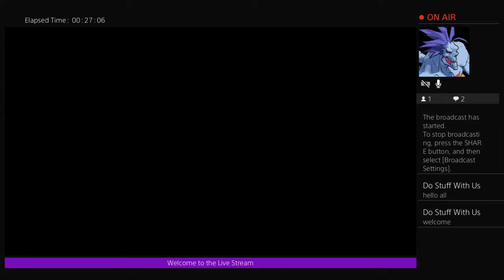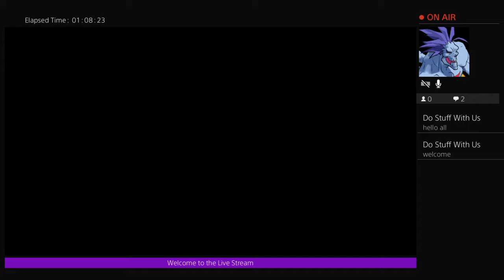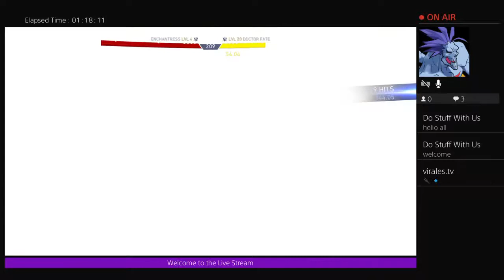Enchantress Let's Do This!!!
Wayne & Mary are trying out Enchantress for the first time.

Join us for fun, adventure and a darn good time.

Follow is on Twitter @dostuffwithus